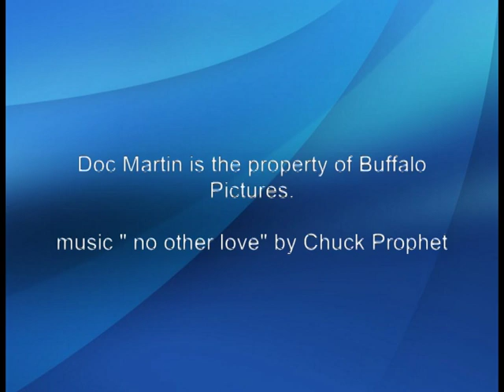Doc Martin, series 5 no other love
this is my first atempt so please be gentle with me ,hope you enjoy it .                                                                                                                                                                                                                                                                                                                                                                                                       Made for pleasure not profit.

Doc Martin is owned and brilliantly produced by Buffalo Pictures Ltd.